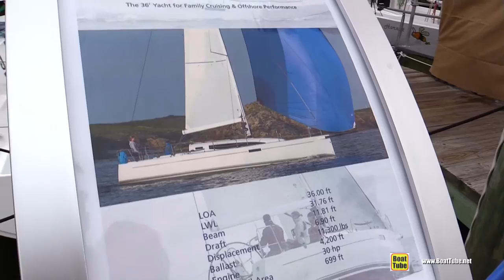2017 J112e Sailing Yachts - Hull Walkaround - 2016 Annapolis Sailboat Show